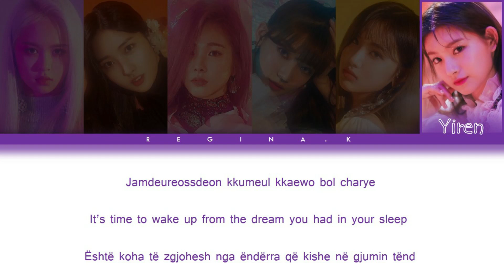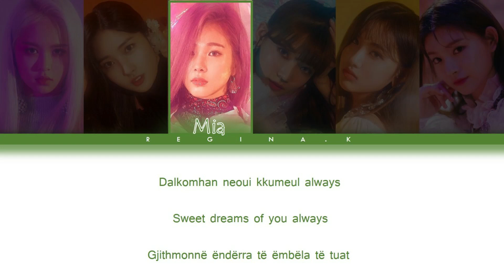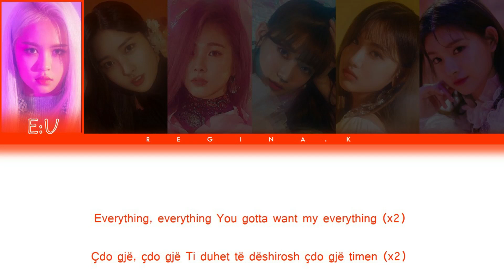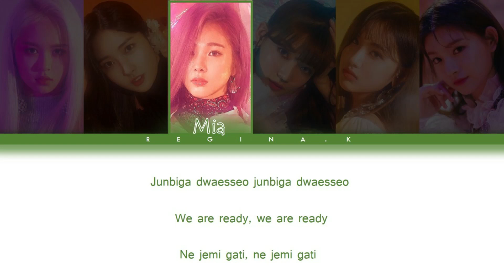EVERGLOW - Bon Bon Chocolat ( Color Coded Rom/Eng/Albanian Lyrics )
• Artist: EVERGLOW (에버글로우)
• Song ♫: 봉봉쇼콜라 (Bon Bon Chocolat)
• Album: ARRIVAL OF EVERGLOW
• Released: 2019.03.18